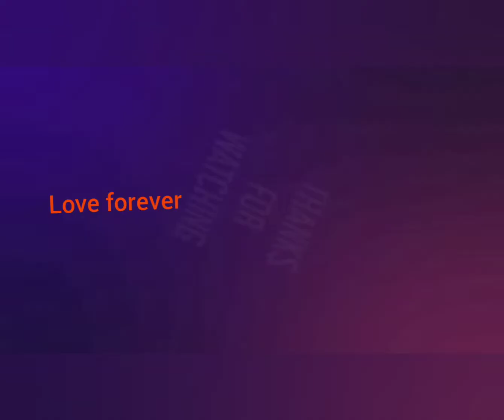easy and tasty ven pongal / in Tamil / சுவையான வெண் பொங்கல்